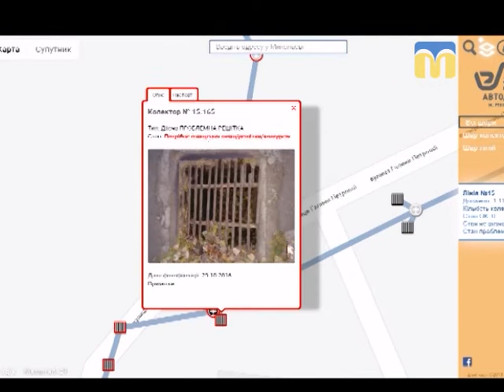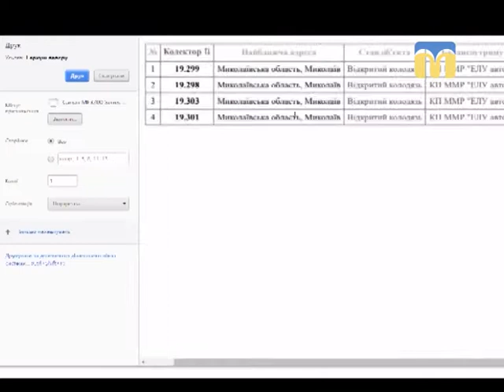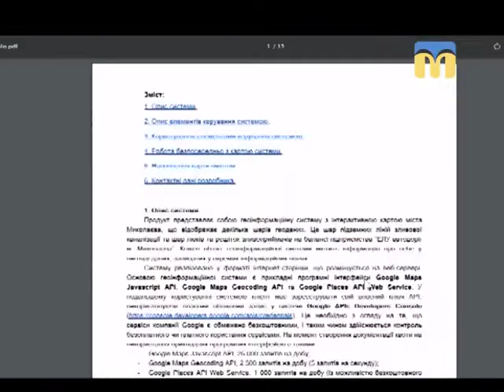28.09.2018. Тема дня. Карта комунікацій міста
У Миколаєві створюється інтерактивна карта комунікацій міста, - повідомляє прес-служба міськради. Для чого і для кого створюється карта комунікацій? Що буде на ній відображено? – про це та інше у програмі «Тема дня» на телеканалі «Миколаїв».
Гість студії – Дмитро Канарський, начальник управління стандартизації та електронного управління Миколаївської міськради.